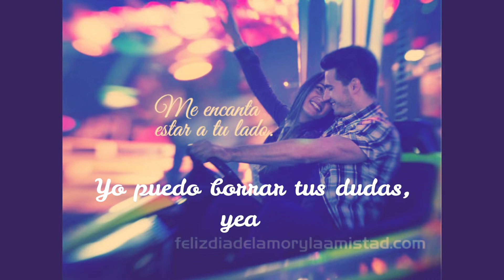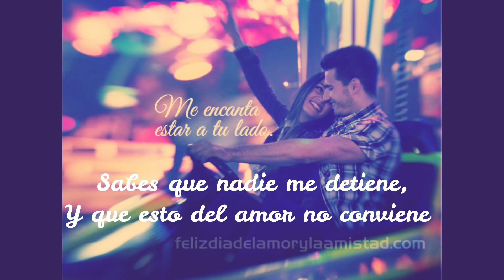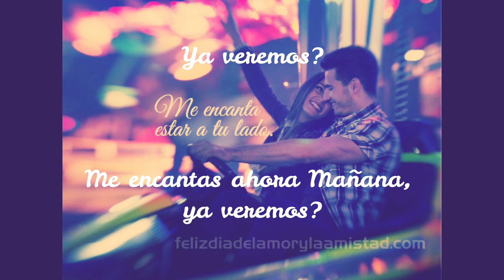Reik - Ya veremos (Letra 2019)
🎵🎵🎵🎵Me encantas ahora mañana, ya veremos🎼🎼🎙🎙🔊,Y si lo probamos lo probamos y ya🤓💃💃💃me encanta Ahora !!!